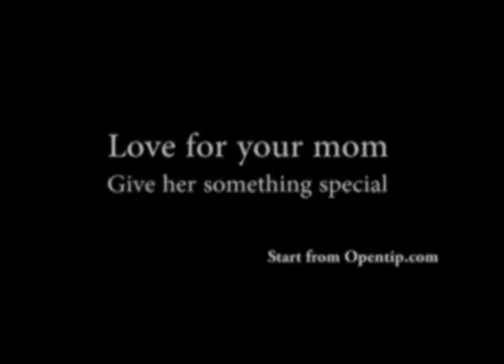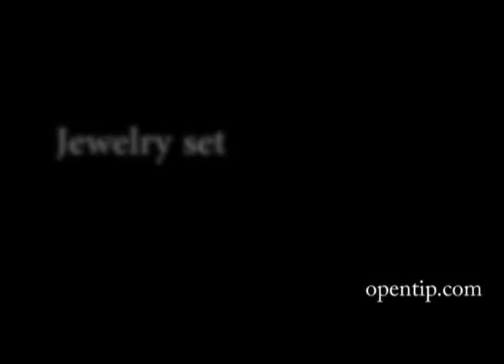2011 Mother's day Gift Ideas -- Shoes, Handbags, Jewelry, beauty & more from opentip.com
2011 Mother's day Gift Ideas from opentip.com

Beauty Gifts
Customized Gifts
Electronics Gifts
Fitness Gifts
Gift Basket
Home Expert Gifts
Jewelry
Women's Handbags
Women's Sandals

Chester Creek KeyGuard2 (KB, MB-lc or VB2)
Logitech LS21 2.1 Stereo Speaker System 14W
KENSINGTON SlimBlade™ Media Mouse - Deep Blue
HiTi K65 Digital Photo Frame - Photo Viewer - 6" x 4" Frame - 7" TFT LCD, MPN: 88F0117B0A
CablesToBuy 2G USB Silicone Bracelet / USB Wristband
Supertooth Disco Bluetooth Speakers for Smartphones PCs and Laptops
23-in-1 Flash Memory Card Reader w/ 3-Port USB
Freedom i-Connex Bluetooth Keyboard (iPhone 3GS/4 - iPad - HID Devices)
ATLANTIC Black 65-DVD Onyx Wire DVD Rack
ESI Ergonomic Solutions Adjustable Workstation - 28" Pole, Monitor Arm, Extended Keyboard Platform & Grommet Mount, MRFSWSGM
Balance Board
Fitness Ball
Bracelets
Brooches & Pins
Earrings
Hair Jewelry
Jewelry Displays & Storages
Jewelry Sets
Necklaces & Pendants
Rings
Customized Cup
Gift Wrap
Photo Frame

Brands:
5Brides
A + Lasering
Abcz
Adidas
Alfred Sung
Alice
Alimed
Annick Goutal
Antonio Banderas
Aquolina
Aspire
Badash
Ball Dynamics
Balmain
Benetton
Betsey Johnson
Beverly Clark
Beverly Hills
Bijan
Bill Blass
Bond No. 9
Boucheron
Britney Spears
Brosseau
Burberry
Burberrys
Bvlgari
Cacharel
Calvin Klein
Calypso Christiane Celle
Cambridge
Carlos Santana
Carolina Herrera
Caron
Cartier
Cassiani Collection
Cathy's Concepts
Celine Dion
Chanel
Chloe
Chopard
Christian Audigier
Christian Dior
CircleGlass
Clean
Clinique
Cofinluxe
Coloriffics
CORELLE
Coty
Creativeconverting
Creed
Cuba
Dana
David Beckham
Davidoff
Demeter
Designer Collection
Designer Parfums ltd
Diesel
Disney.
Dolce Gabbana
Donna Karan
Dyeables
Ed Hardy
Elizabeth Arden
Elizabeth Taylor
Ellen Tracy
Escada
Estee Lauder
Estelle Vendome
FashionCraft
Ferragamo
Fitter First
Five Star Fragrance Co.
Fragluxe
Franck Olivier
Fred Hayman
French Connection
Gai Mattiolo
Gale Hayman
Gianfranco Ferre
Gift Basket
Gift Basket Village
Gifts of Faith
Giorgio Armani
Giorgio Beverly Hills
Givenchy
GOGO
Gres
Gucci
Guerlain
Guess
Gwen Stefani
Halston
Hanae Mori
Hausmann
Hermes
Houbigant
HUGGER MUGGER
Hugo Boss
Ilana Jivago
Issey Miyake
J. Del Pozo
Jacomo
Jean Couturier
Jean Desprez
Jean Patou
Jean Paul Gaultier
Jennifer Lopez
Jessica Simpson
Jesus Del Pozo
Johan B
Joop
Juicy Couture
Kaliya
Kenneth Cole
Kenzo
Kimora Lee Simmons
Kl Lagerfeld
La Perla
Lacoste
Lady Fortunes
Lalique
Lancome
Lanvin
Laura Biagiotti
Liz Claiborne
Loewe
Lolita Lempicka
Lomani
Marc Jacobs
Mariah Carey
Marilyn Miglin
MATTEL
Michael Kors
Mobile Edge
Molinard
Mont Blanc
Moschino
Narciso Rodriguez
Nautica
NeoGlory
NET
New Brand
Nina Ricci
Nino Cerruti
NPS
OPTP
Oscar de la Renta
Paco Rabanne
Paloma Picasso
Parfums Gres
Paris Hilton
Parlux
Paul Sebastian
Paul Smith
Perfumers Workshop
Perry Ellis
PINKO
Power Systems
Prada
PRESTO
Ralph Lauren
Range Kleen
Remy Latour
REVLON
Roberto Cavalli
Rochas
Romeo Gigli
Royal Doulton
Salvador Dali
Salvatore Ferragamo
Sarah Jessica Parker
Sisley
SPRI
Stella McCartney
STOTT PILATES
Succes de Paris
Ted Lapidus
Thierry Mugler
Tommy Bahama
Tommy Hilfiger
Touch Ups
Tous
Ungaro
Usher
Valentino
Van Cleef & Arpels
Vera Wang
Versace
Vicky Tiel
Victoria's Secret
Viktor & Rolf
Wai Lana
Winsome
Workshop
Yves Saint Laurent
Yzy